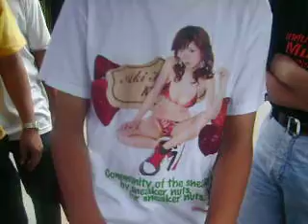กลตัวT อ.สมศักดิ์